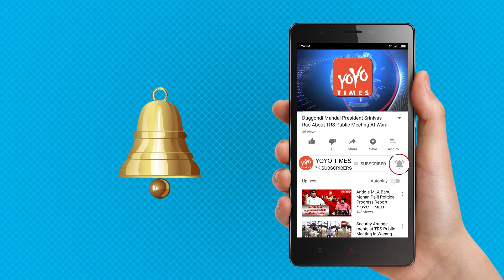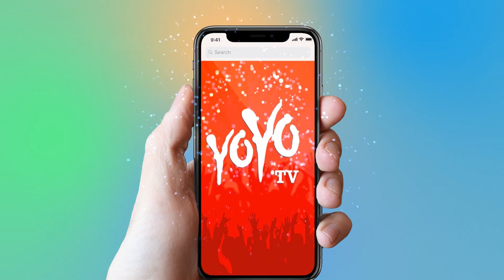Aku Pandey Says I Love Your Body Parts To Taapse Pannu | Bollywood News | YOYO Times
Aku Pandey Says “I Love Your Body Parts” To Taapse Pannu Look Here
Taapsee is flying high with her Bollywood career going as anticipated and she is constantly in news because of the social media. Once again Taapsee made it to the headlines for taking on a troller who tweeted that he loves her body parts.
To this the 'PINK' actress replied that even she loves her body parts and among all, the cerebrum is her favourite. Well, cerebrum means brain and indirectly Taapsee slapped the Twitter user by name Aku Pandey.Her reply went viral and everyone is praising Taapsee to the sky while quite a few searched for the dictionary to find out the exact meaning of the word.